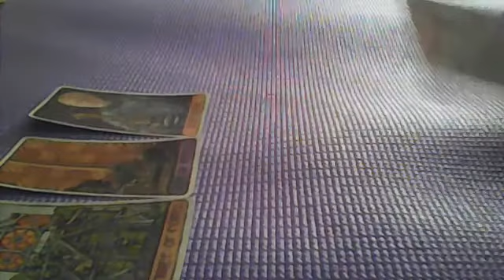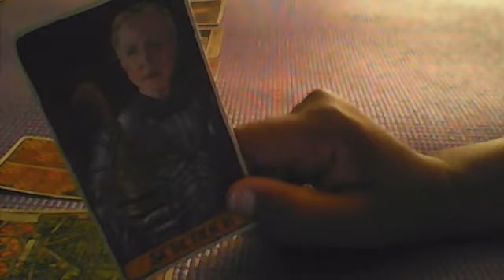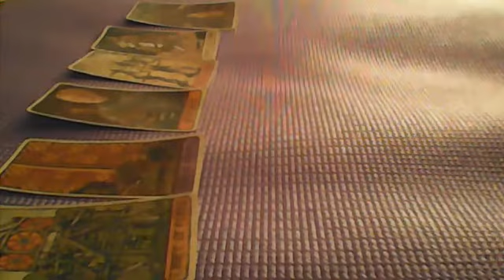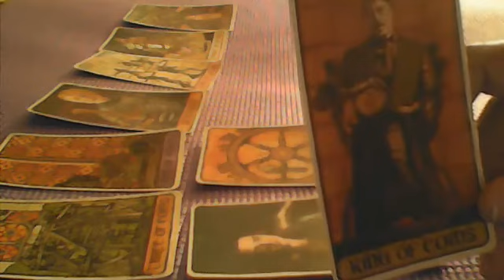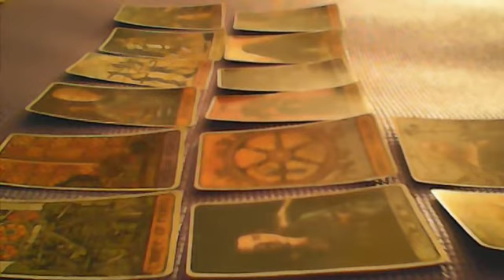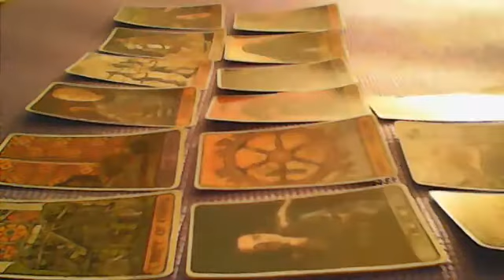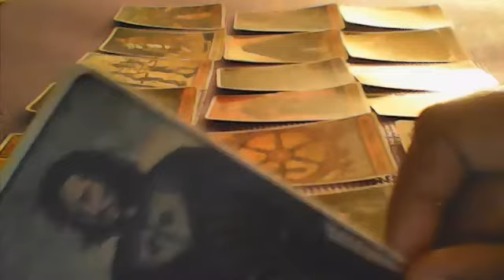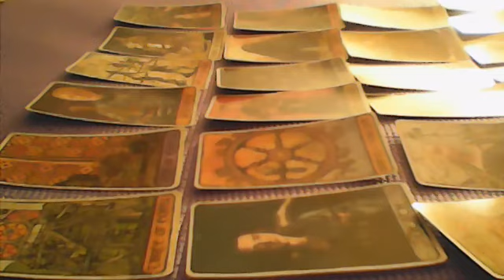AQUARIUS..YOU BEAT OUT THE COMPETITION!! SUCCESSFUL OFFER OF STABILITY COMING IN FOR YOU VERY SOON!!